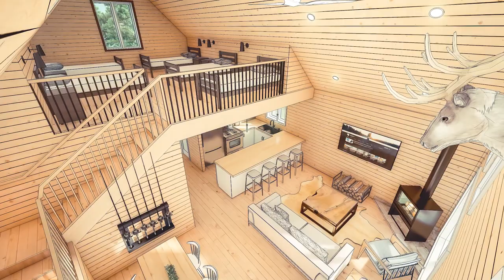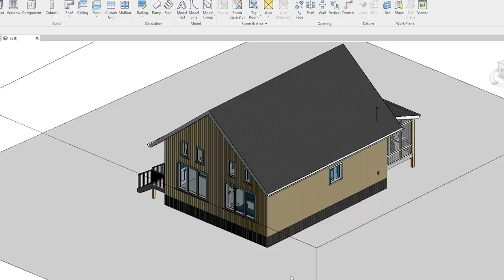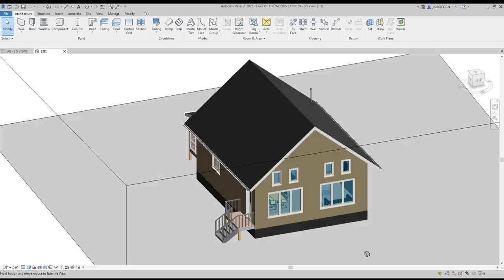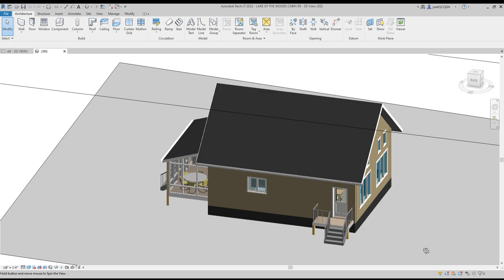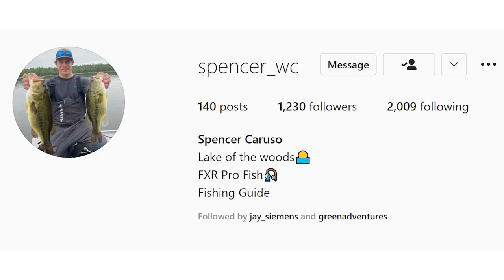Custom Off-Grid Cabin design for Jay Siemens (behind the scenes)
Over the last 3 months I have been working with fellow Youtuber and avid angler; @JaySiemens and his business partners Scott Green and Spencer Caruso. I helped design their Off-Grid Fishing Cabin Outpost on their island on Lake of The Woods, Ontario. This 800sqft cabin is going to be completely off-grid and offer full services.

Use Code: TREMBLAY
Camera:
GoPro Hero 7 Black
Moukey Microphone
GoPro Vlogging Case
GoPro Session
DJI Spark
Ancillary:
Anker Power Bank
Jaws Flex Clamp

Thank you everyone for the continued support!